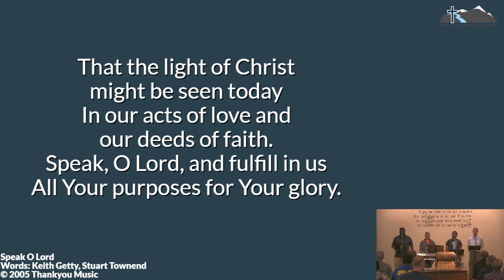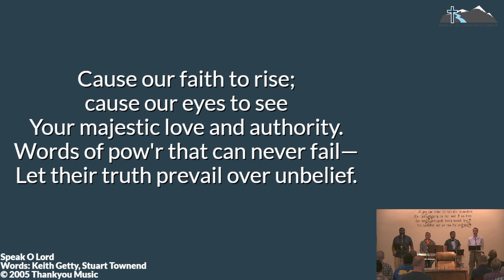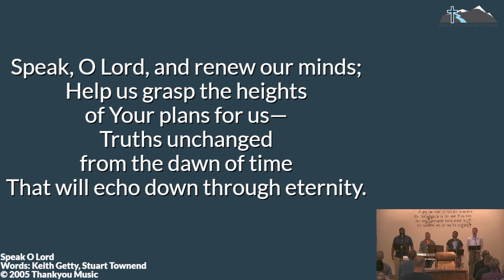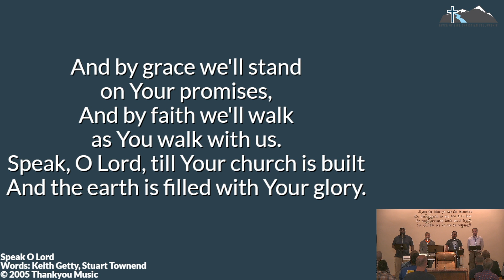Speak O Lord — RLCF Praise Live — April 22, 2023